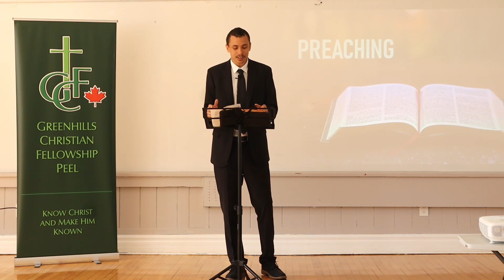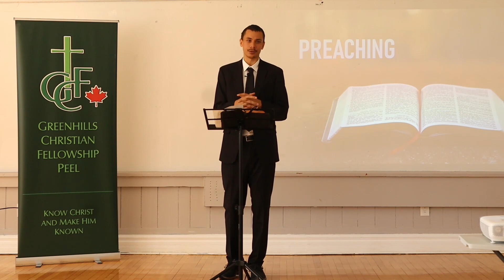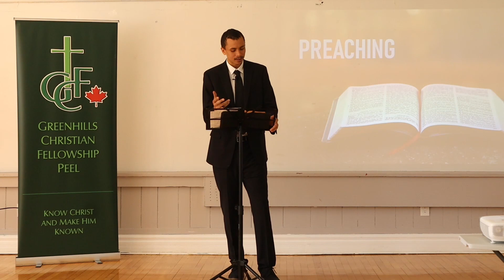JESUS IS THE LIGHT OF THE WORLD (John 9:1-12) - May 28, 2023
JESUS IS THE LIGHT OF THE WORLD (John 9:1-12)
Pastor Therren Szmidt